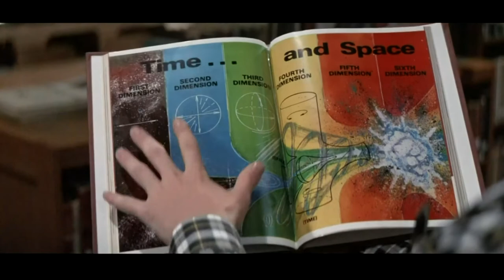My Science Project (1985) Trailer